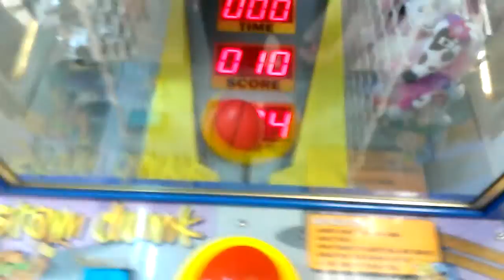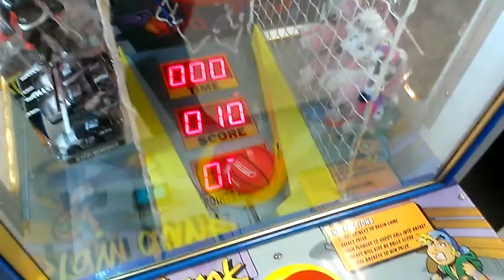NEW GAME AT VILLAGE SQUARE MALL CALLED SLAM DUNK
THIS WAS FILMED THE OTHER DAY AT MY LOCAL MALL YES THE VENDING COMPANY BROUGHT IN ANOTHER GAME SO WILL YOU SEE A NEW VIDEO OF THIS GAME STAY TUNED TO MY CHANNEL